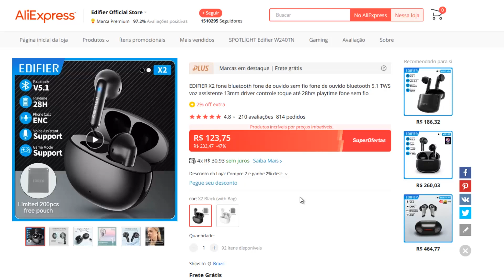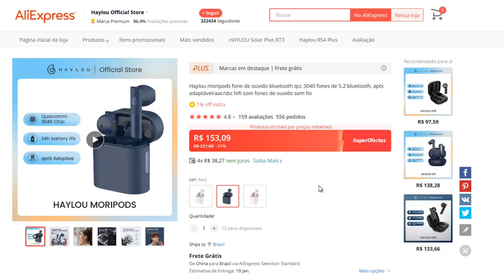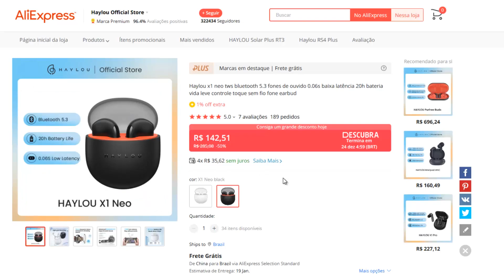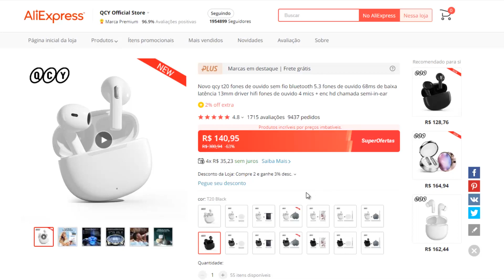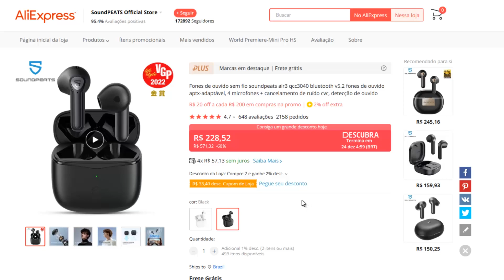Top 5 MELHORES FONES de OUVIDO BLUETOOTH Intra-Auricular Sem Borrachinha que eu testei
(00:00) Introdução
(00:37) Edifier X2
(01:47) Haylou Moripods
(03:22) Haylou X1 Neo
(05:13) QCY T20
(06:56) Soundpeats Air3
(08:47) Considerações finais